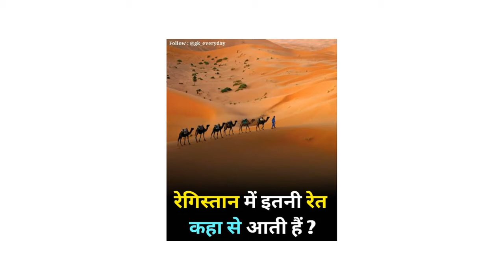रेगिस्तान मे इतने रेत कहा से आते है।?1000k Where do so many sands come from in the desert?100k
Where do so many sands come from in the desert?  Motivation